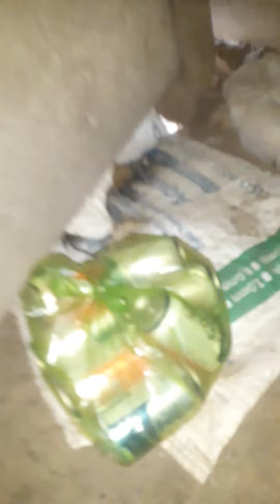poj niam coj hluas nraug los haus bia hauv tsev nawb